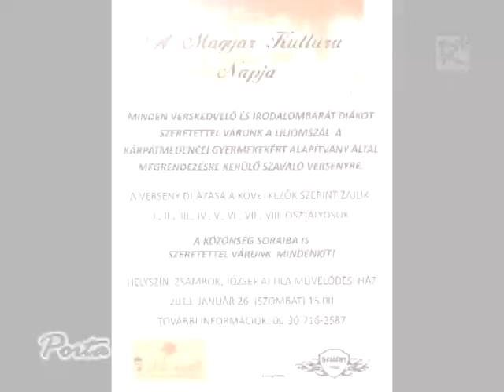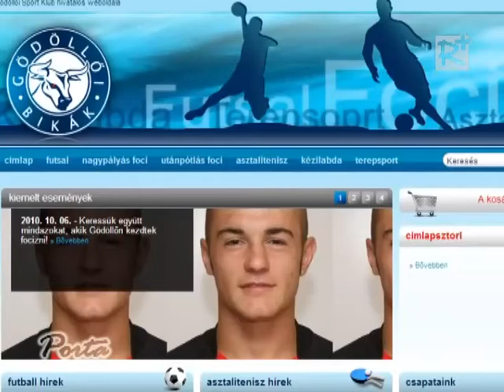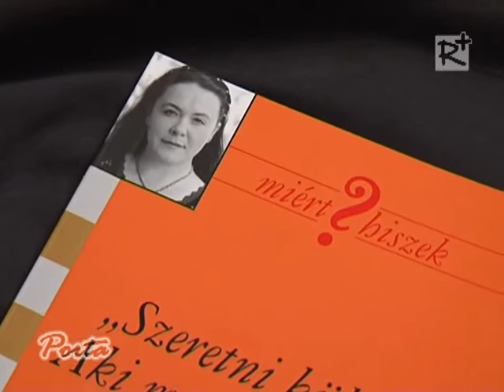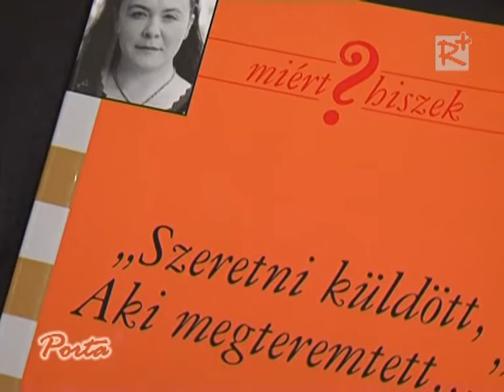Porta 71. (2013.01.19.)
III. évfolyam 71. szám
- Január 26-án a Magyar Kultúra napja alkalmából rendeznek szavalóversenyt  Zsámbokon.
- Több megpróbáltatás ellenére is töretlenül menetel a Gödöllői Bikák futsal csapat
- Galgamenti Népzenészek újévi koncertet tartanak a turai művelődési házban január 27-én
- Maczkó Mária életéről és munkásságáról szóló könyv jelent meg nemrégiben a Kairosz Kiadó gondozásában.